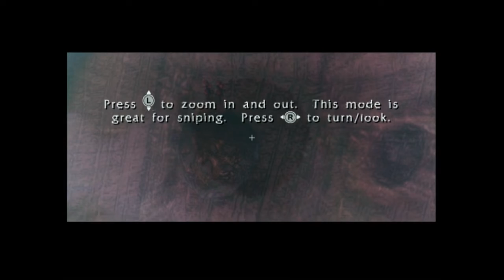29 Daemite Chamber 2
BloodRayne On Original Xbox. All Video's Are Made by me without adding commentary with the intent on helping someone through a tough spot in the game or for mere entertainment. I hope my videos can help you get out of a tough spot.